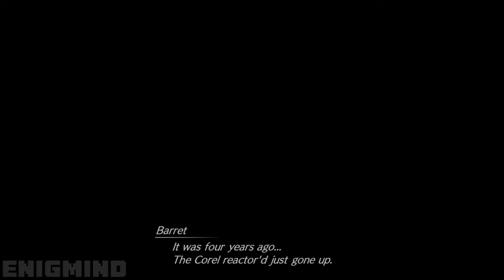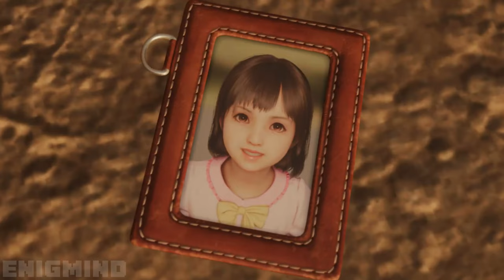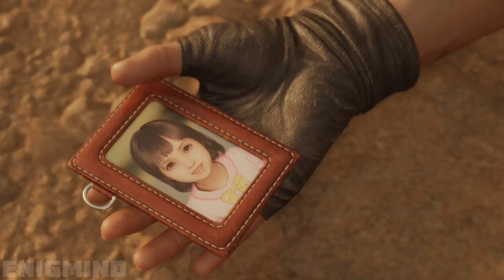FINALLY! The Full Story of Barret & Dyne Fully Revealed (Heartbreaking Story FFVIIRR)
Chapter List:
00:00 Barret & Dyne & Marlene Full Story Final Fantasy VII Rebirth Remake 2024
33:00 Subscribe 🙏

Final Fantasy VII Rebirth is an upcoming action role-playing game developed and published by Square Enix, scheduled to release for PlayStation 5 on February 29, 2024. It is a sequel to Final Fantasy VII Remake, and the second in a planned trilogy of games remaking the 1997 PlayStation game Final Fantasy VII.